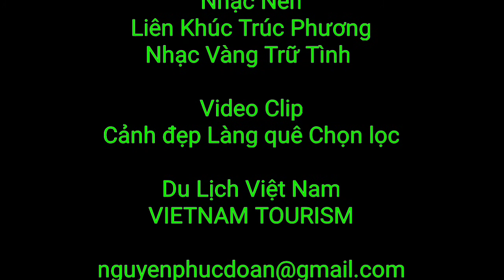Giọng Ca Dĩ Vãng - Liên Khúc Trúc Phương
Clip chọn lọc Cảnh Đẹp Làng Quê Bắc Bộ 2021